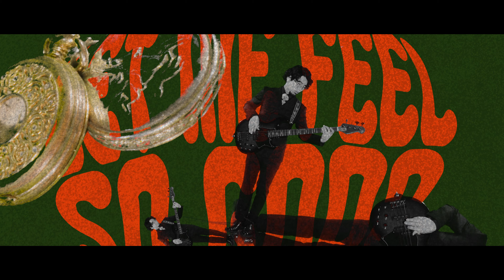Dr. Smokin' Frog - [LET ME FEEL SO GOOD] MV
Dr. Smokin' Frog MV 第五弾
❝LET ME FEEL SO GOOD❞

字幕をオンにすると歌詞が流れます。
【Credit】

Movie/Edit：
Director/Cinematographer/Editor：
Natsuki Okada
Lighting Director：Sho Katayama
Production：NOSTALGIC SEASON